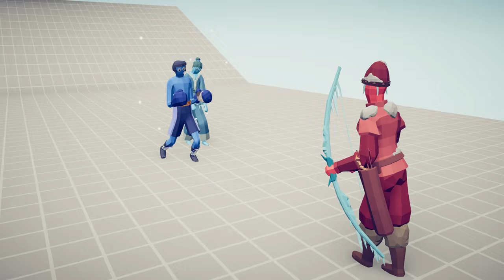BOXER & TAEKWONDO vs EVERY UNIT - Totally Accurate Battle Simulator TABS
BOXER & TAEKWONDO vs EVERY UNIT | Totally Accurate Battle Simulator (TABS UNIT CREATOR)